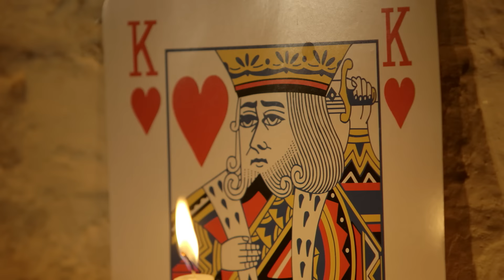Janet Devlin - House of Cards (Official Video)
I wrote this song the day after I broke up with my boyfriend. To this day he still has my vinyl aha!
It was a lot of fun making the 'House Of Cards' video! Taking the ideas from my head and putting them into video form was a great pleasure and privilege! I may or may not have borrowed a lot of the set from my friends living rooms and me and Cymbal monkey have been great friends ever since! I hope you enjoy! If you like it please share it, sharing is caring!

Sign up to the mailing list to be the first to receive updates and exclusive content from Janet